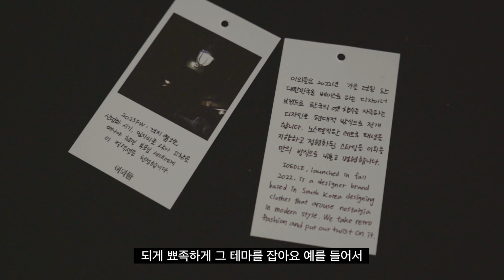여기 한번 봐보슈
타협하지 않는 브랜드 전개 방식을 보이고 있는 이외들입니다.
많은 관심과 응원 부탁드려요

홍대 AK플라자 3층 수피 홍대점에서
10월 13일부터 10월 27일동안 이외들 팝업을 진행합니다.

코드 : YOON15
23FW 신상품 포함 전 상품 15%할인